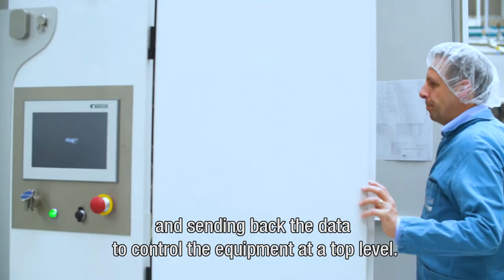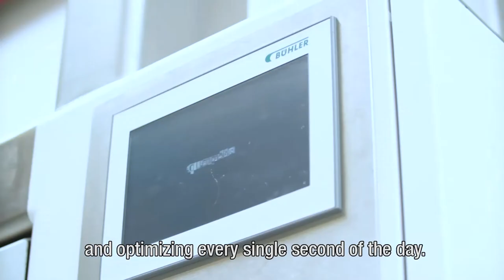Swiss-based Bühler Group Takes IoT from Field to Fork | Codit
The food processing industry is under a lot of pressure to meet the increasing demand from the world’s rising population. Bühler, a global leader in food processing technology and machinery, is investigating ways to help increase the efficiency of their customers in order to meet this demand. Codit offered an IoT solution to connect machinery to collect data using the Nebulus IoT Gateway. This offered Bühler the opportunity to explore the possibilities of real-time monitoring and its effects on improving the efficiency of food processing.